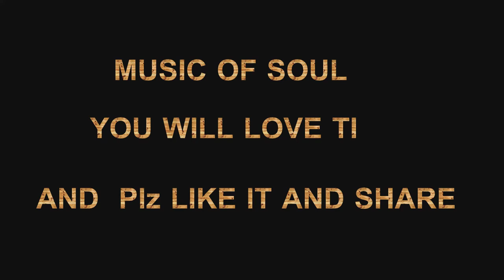DHOL beat MIX DJ BEAT / NEW DHOLE #4